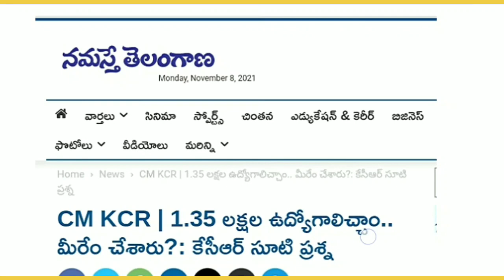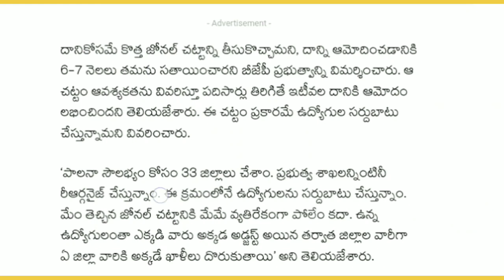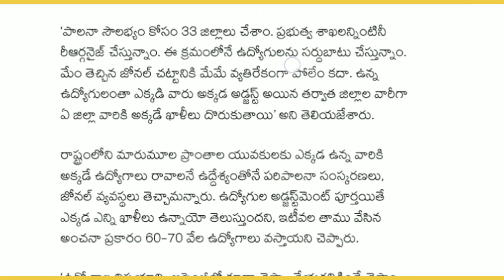💥బ్రేకింగ్ న్యూస్... 60 వేల ఉద్యోగాల భర్తీ... ముఖ్యమంత్రి కీలక ప్రకటన | TSLPRB, TSPSC, TS DSC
TSLPRB, TSPSC, TS DSC 2021, TS Latest Government jobs, TS Police constable Recruitment 2021, TS DI Recruitment 2021, TS Police Jobs, TSPSC Latest Updates 2021